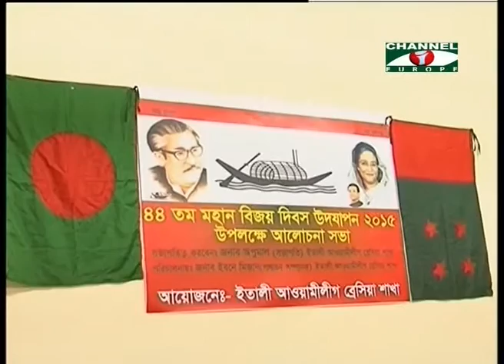Victory day by Awami leauge, Brescia, Italy 2015